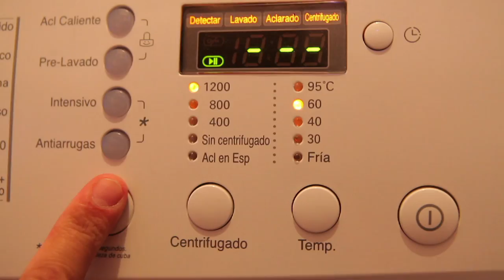SPOT COMERCIAL BENAJES TERUEL. CAMPAÑA POR UN EURO AL DÍA.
Spot realizado para una campaña no vigente en la actualidad de Comercial Benajes Teruel.
Actores: Belén, Raluca, Jorge y Ádrian, David Sancho.
Creatividad y realización: Miki Barrera
Locución: David Sancho